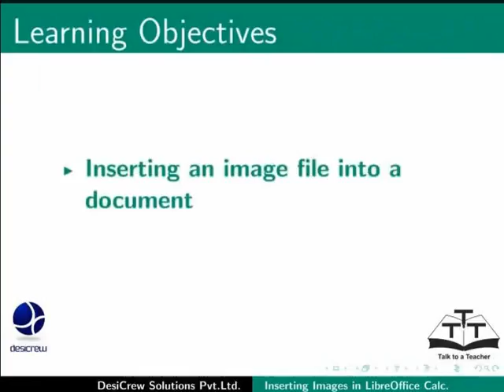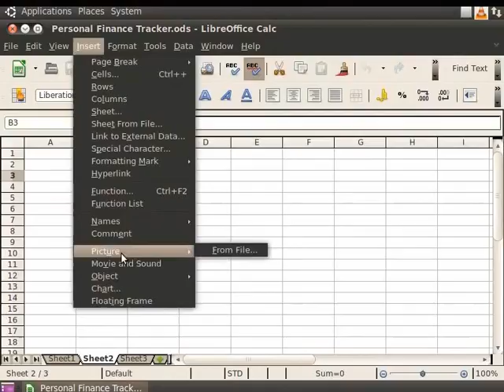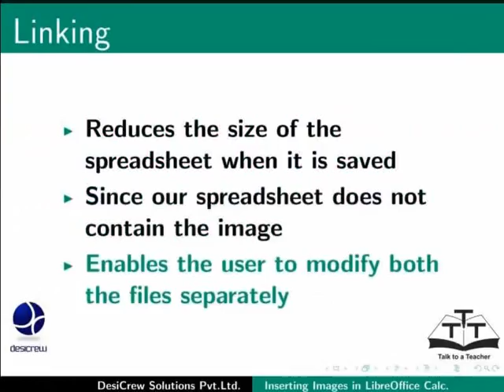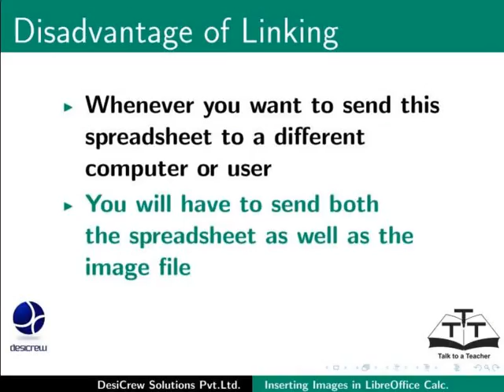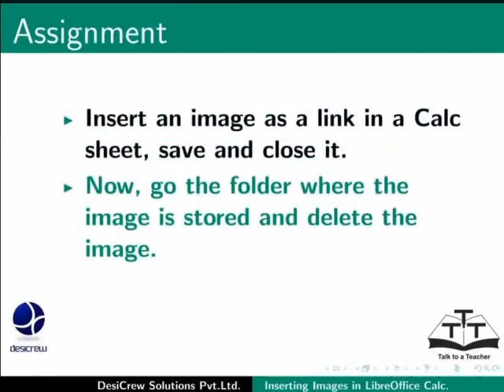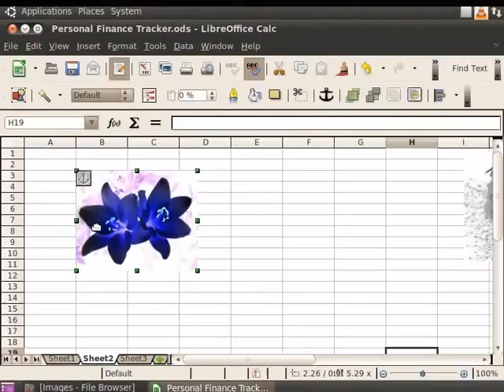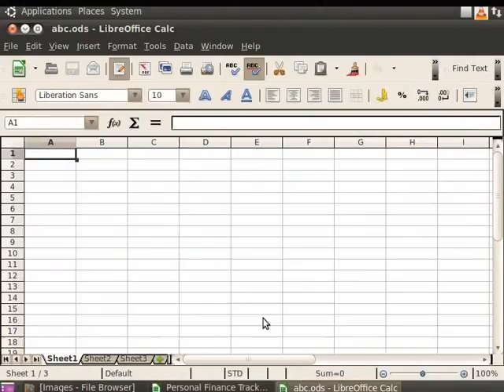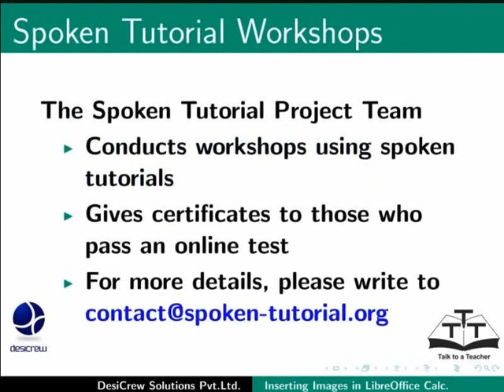Images and Graphics - Nepali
क्याल्कमा इमेज र ग्राफिक्सहरु
क्याल्कमा इमेज इन्सर्ट गर्ने
इमेजहरु फेरबदल गर्ने